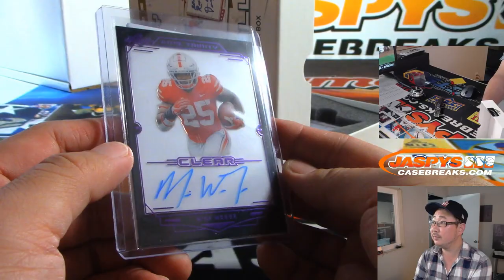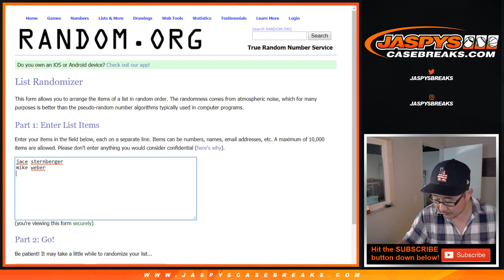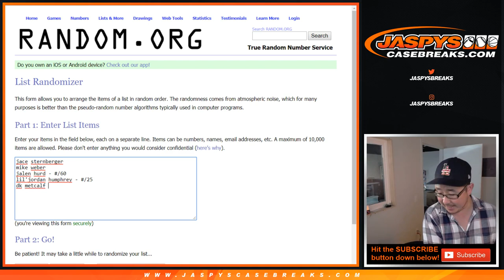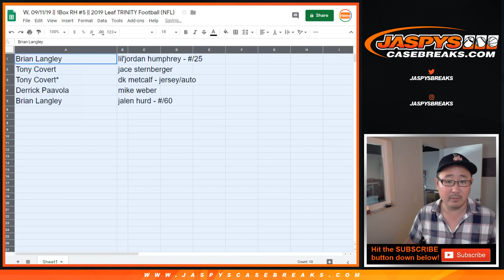W, 09/11/19 || 1Box RH #5 || 2019 Leaf TRINITY Football (NFL)